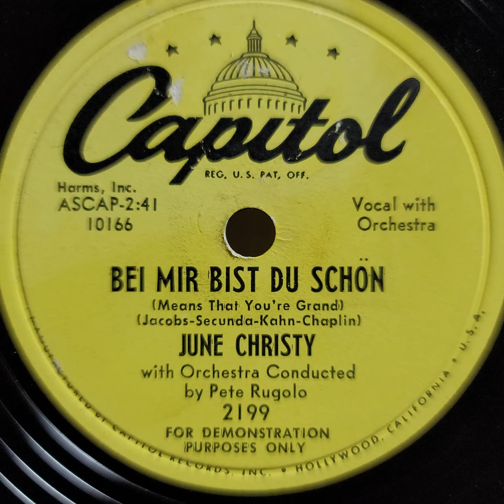June Christy（ジューン・クリスティ）♪ Bei Mir Bist Du Schön （素敵なあなた） 1952年（1932年曲） 78rpm record.